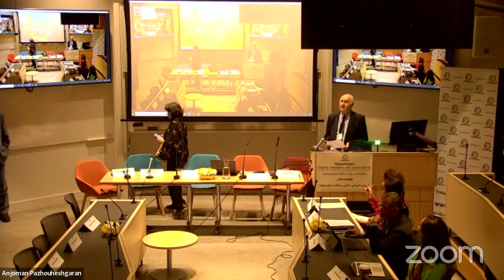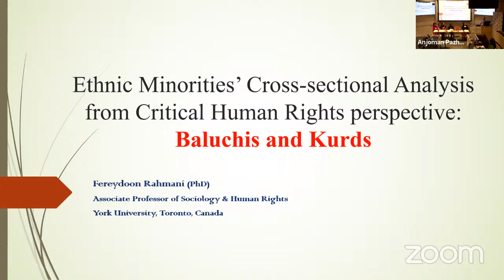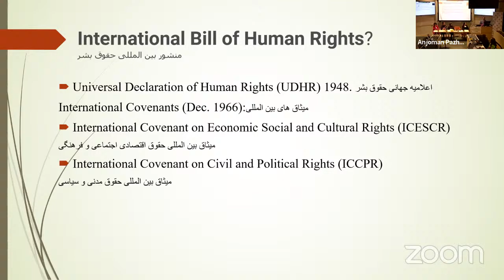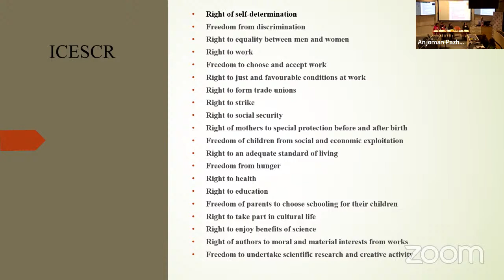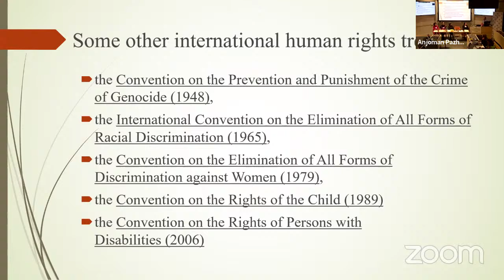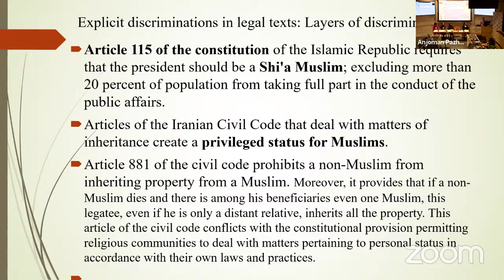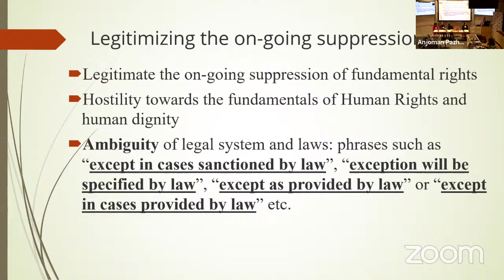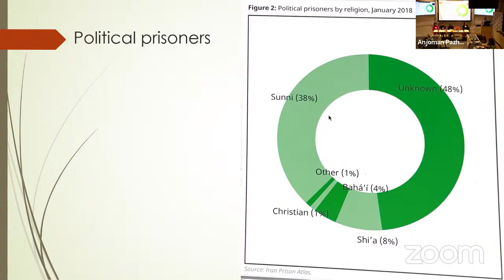Balochistan: Dignity, Freedom and Justice for All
The situation of civil, political, economic, social, cultural rights of the Iranian Baloch people

9 December 2023 – London – Reserve Your Spot

Panel 1 – 10:00 – 13:00 (ENGLISH)
Along with the issues concerning discrimination, poverty and human rights, the question we aim to discuss further is the continuous disproportionate use of the death penalty and the systematic use of lethal force against unarmed civilian population leading to many deaths in the Baluchistan region with regard to the ICC Statute and crimes against humanity:

Dr Fereydoon Rahmani – Associate Professor, Programme leader – Human Rights & Equity Studies ‘Comparative look: international standards, State responsibilities and the situation in Balochistan’
Ms Sabah Bandouie -‘Balochistan Human Rights Group’ UN representative ‘44 years of intentional systematic injustice’
Fariba Baloch – Human Rights Defeder: ‘Testimony of a mother, a woman and a Baloch human rights defender’
Dr Sima Sabet – Iran Expert: ‘A Strategic look to Balochistan’

PAUSE

Hon. Bijan R. Kian – Former senior official of the United States Government: ‘Intentional economic development deprivation of specific regions in Iran linked with international narcotics trafficking’
Nasser Boladai  – Chairperson ‘Baluchistan People’s Party’ : ‘Crimes against humanity or inconsequential killings?’
Professor Payam Akhavan – Professor of International Law, Special Adviser on Genocide, ICC (TBC): ‘What are crimes against humanity?’
Professor Javaid Rehman – United Nations Special Rapporteur on the situation of human rights in Iran: ‘Balochistan and human rights’
9 December 2023 – London – Reserve Your Spot

Panel 2 –  14:00-18:00 (Persian)
Prospects for the future: Wider dimensions of poverty, multidimensional deprivation and discrimination based on religious, ethnic, and linguistic rights as told by activists and human rights defenders with special emphasis on the rights to education:

Mohsen Borhanzehi – Baloch Human Rights Defender: Testimonies from Iran: Maki Mosque 30 September 2022
Ms Fariba Baloch – Baloch Human Rights defender: Testimony of a human rights defender
Dr Roya Boroumand – Boroumand Foundation: Extra Judicial Killings and Executions
Ms Fariba Borhanzehi – Baloch child rights defender: Story of two little children – Hangol and Morid
Ms Shahin Nosrati – Writer, Women’s right defender: Women: Inequitable access to education and employment opportunities
Laebe Aram – Writer: ‘Intersectionality of culture, tradition and economic deprivation impacting the fate of Baloch women‘
Dr Abdolsatar Doshoki – political analyst: ‘Inequitable access to higher education’
Rahim Bandouie – ‘Baluchistan People’s Party’: ‘Economic discrimination and intentional poverty’
Masoud Raeisi – Journalist – ‘Poverty, multi-dimensional deprivation and prospects for the future‘
Messages from:
Dr Saeed Paivandi: Importance of education in building the future
Nik Ahang Kowsar: Water rights
Dr Rezvan Moghadam:  Stop Honour Killings!
Shirin Razavian: A poem for Balochistan